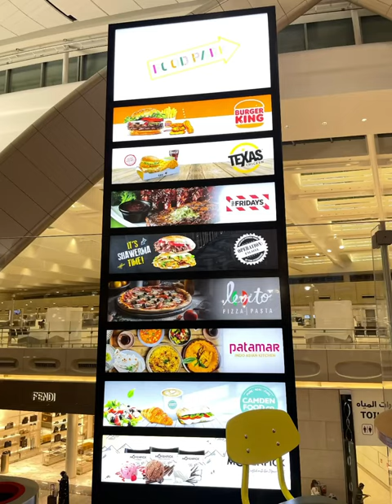allah travel halaal islam life trending islam beatiful explore love grateful